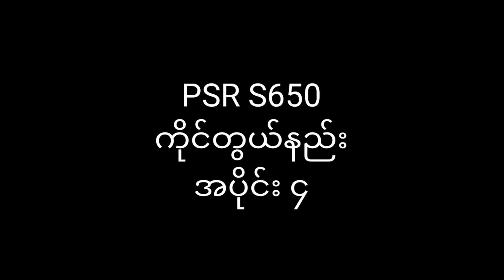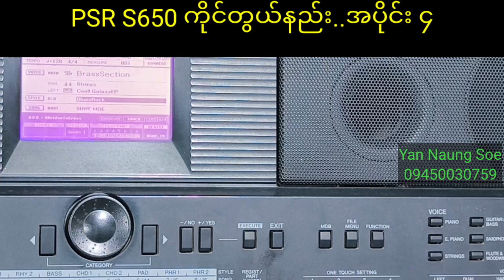Yamaha PSR S650ကိုင်တွယ်နည်း..အပိုင်း၄..စကရင်ထဲမှ လုပ်ဆောင်မှုများ...